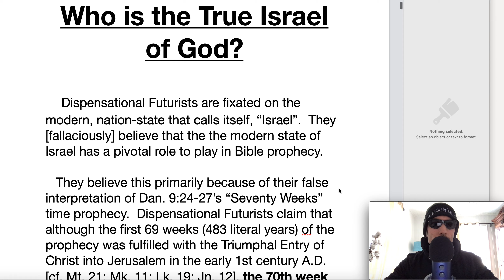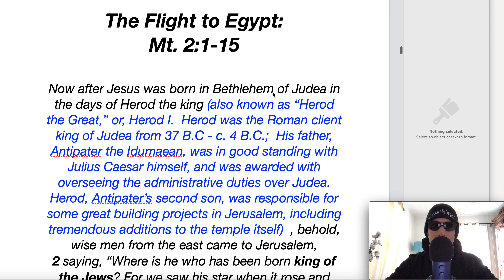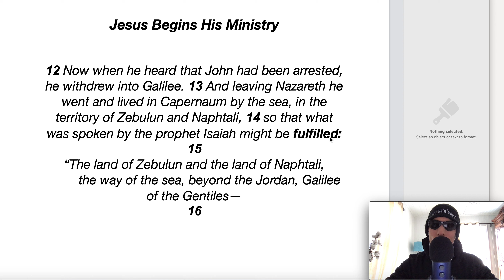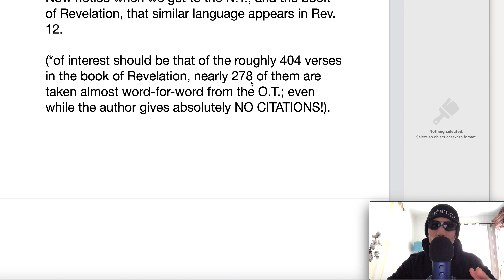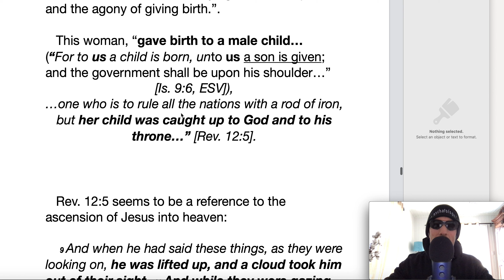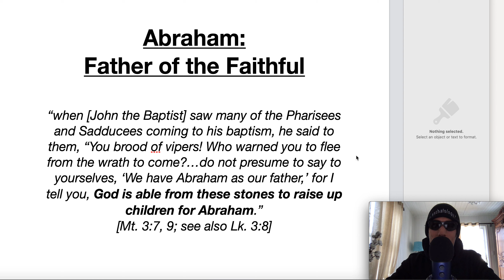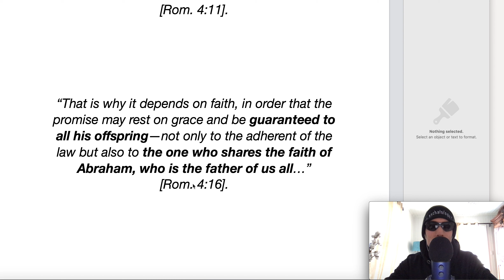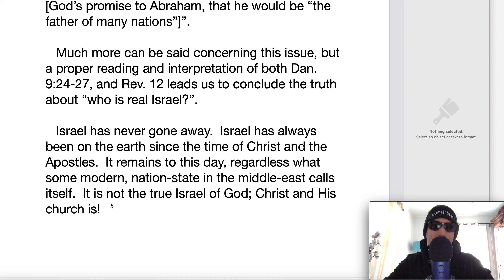Israel in Bible Prophecy: Who is the True Israel of God?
Dispensational Futurists have their eyes and Eschatology fixated on the Middle-Eastern state of Israel.  Their prophecy conferences, books, and movies all promulgate the idea that God's Eschatological plan includes, as having a pivotal role to play in Bible prophecy, the modern, nation-state of Israel.  But is this what Bible prophecy teaches?

Does the Bible teach that God has a plan for the modern, nation-state that calls itself, "Israel"?
Is this plan distinct from the Church?
Are there 7 years left for God to work out His plan for the Jewish people, or the Middle-Eastern state of Israel (taken from Dan. 9:24-27, and the 70th week)?
Or, was the 70th week of Dan. 9:24-27 fulfilled in the 1st century A.D.?
Who constitutes the Israel of God, then?
Does Revelation 12 shed any light on this subject?
What about 2 Thes. 2:1-8 where it is said that the Antichrist ("man of sin, son of perdition") will "sit in the temple of God...proclaiming himself to be god"?
What does Paul mean by "the temple of God" in 2 Thes. 2:1-8?
Who really belongs to "the commonwealth of Israel" (Eph. 2:12)?

In this video, I seek to answer these questions.

As always, post comments/questions below.

p.s. I've pretty much given up trying to keep these videos short...I just can't do it.  Bible prophecy is too important to me to try and cut things short (in fact, I'm already doing that, and the videos are still long).
Your Christian charity and patience on this matter is greatly appreciated...lol.

Blessings, in Him.